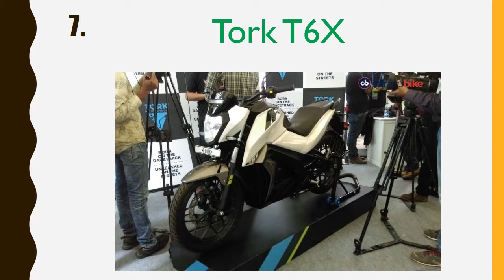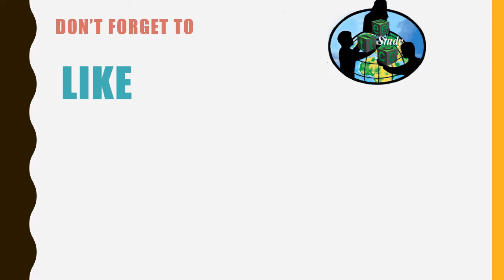Top 7 Upcoming Premium Bikes | 2018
In this video you will get the names of upcoming premium bikes in 2018.